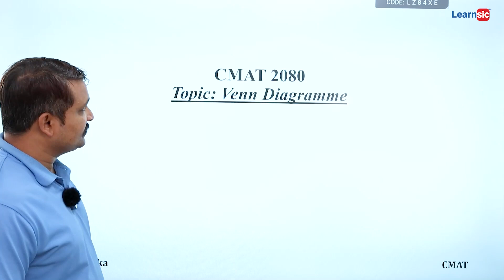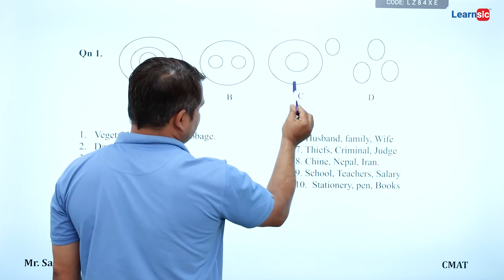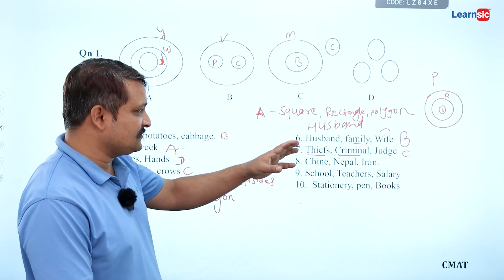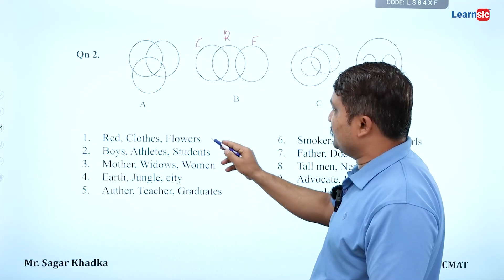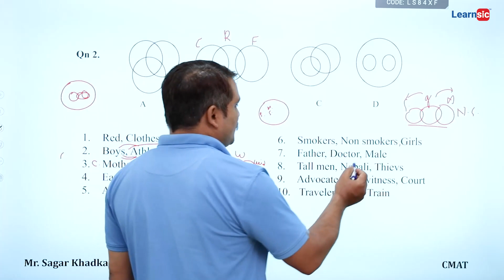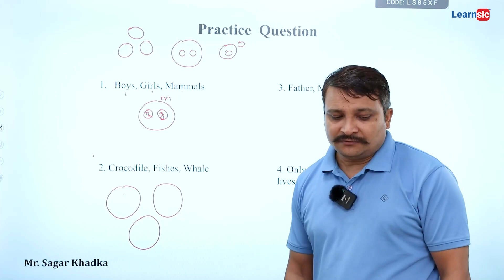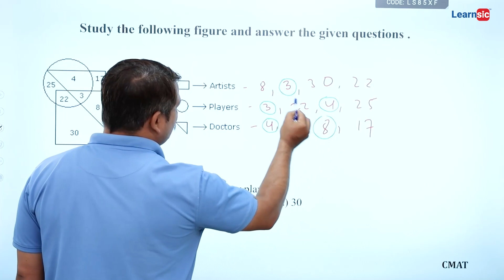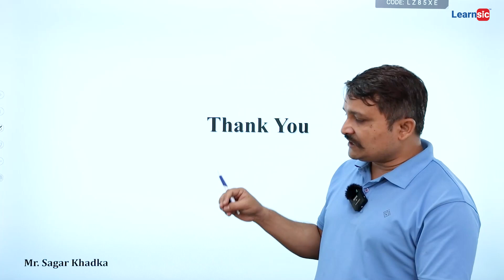Venn - Diagram | CMAT / KUUMAT | CMAT KUUMAT Exam Preparation | Learnsic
This course prepares students for the Common Management Admission Test (CMAT) and the Kathmandu University Undergraduate Management Admission Test (KUUMAT). The CMAT and the KUMAT are computer-based tests for admission to management bachelor's degree programs at Tribhuvan University & Kathmandu University.

CMAT stands for 'Central Management Admission Test' in Nepal. It serves as the entrance examination for various undergraduate programs and is conducted annually by the Faculty of Management at Tribhuvan University. Typically scheduled in August or September, this year's CMAT Exam will take place after the Grade XII results are announced, likely in October or November, due to the pandemic-related delays in Grade XII Exams.

CMAT is a mandatory exam for students aiming to pursue the following subjects at Tribhuvan University:

Bachelor of Business Management (BBM)
Bachelor of Information Management (BIM)
Bachelor of Public Administration (BPA)
Bachelor in Travel and Tourism Management (BTTM)
Bachelor of Hotel Management (BHM)
Bachelor of Mountaineering Studies (BMS)
Bachelor of Business Administration - Finance PROGRAMME (BBA-Fin)
The CMAT exam is crucial for admission to BBA, BBM, BIM, BPA, BTTM, BHM, BMS, or BBA Finance Program. It is highly competitive and assesses candidates through 100 objective-type questions, each carrying one mark. These questions are presented in multiple-choice format, with four options for each, totaling up to 100 marks. Candidates are provided with a separate answer sheet for marking their responses, which are then processed using MICR technology. Results are typically available within a week of the examination.

CMAT follows a format similar to the SAT, evaluating candidates' proficiency in verbal abilities, quantitative ability, logical reasoning, and general awareness.